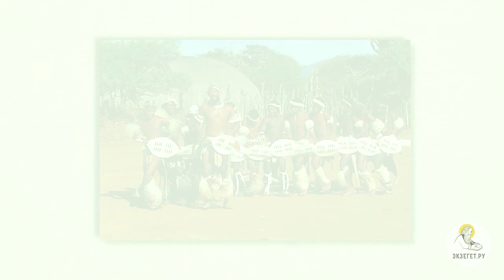ВОЗНИКНОВЕНИЕ ЯЗЫЧЕСТВА (Рим.1: 21-25) Виктор Петрович Лега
В сегодняшней лекции с преподавателем ПСТГУ Виктором Петровичем Лега говорим о возникновении языческих религий и касаемся следующих тем:

🔸 Библия - священная история.
🔸 Почему до рождества Христова Бог открылся только сынам Израиля?
🔸 Привлекательность язычества.
🔸 Трудность следовать истине.
🔸 Страх, невежество и обман.
🔸 Все народы и племена были религиозны.
🔸 Философия Карла Маркса.
🔸 Надежда на спасение верующего.
🔸 Современные языческие племена отстают в историческом развитии.
🔸 Исследование жизни аборигенов и индейцев.
🔸 Наука и религия.
🔸 Открыть сердце истинному Богу.

📜 Читать К Римлянам послание ап. Павла, Глава 1, Стих 21 (с толкованиями)